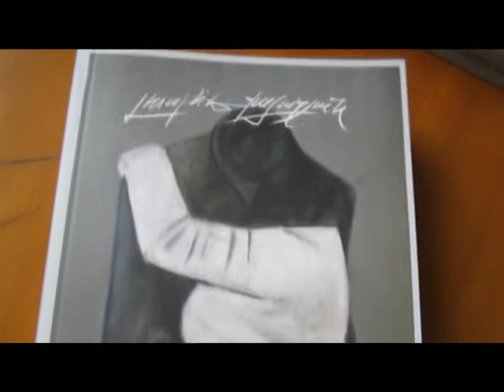Լուսինե Վայաչյանի նոր գրքի շնորհանդես